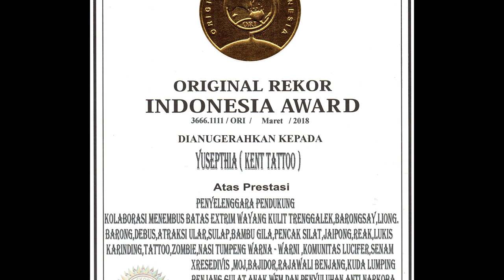REKOR MENEMBUS BATAS 10 Maret 2018